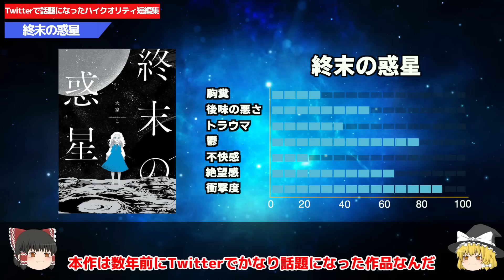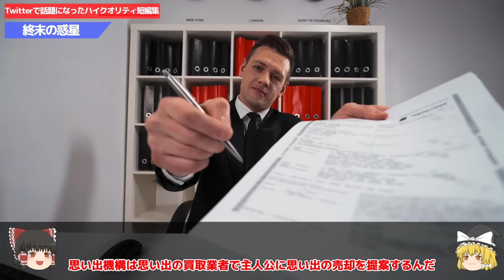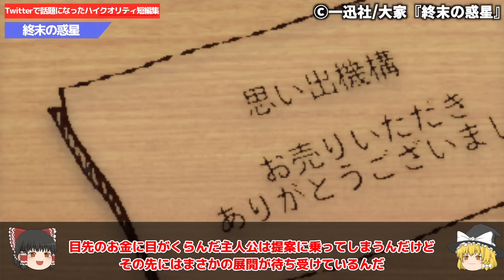【どんでん返し】バッドエンドしかない短編集が後味悪すぎて震えが止まらない…【ゆっくり解説】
今回はTwitterで話題になった作品をまとめた名作短編集を紹介！
バッドエンドしかないのでハッピーエンド好きは注意！
【下記リンクから７０％オフで読めるよ↓】

大家先生のTwitterはこちら↓（僕らの夏と灰）

【引用素材】
画像：一迅社・大家様『終末の惑星』